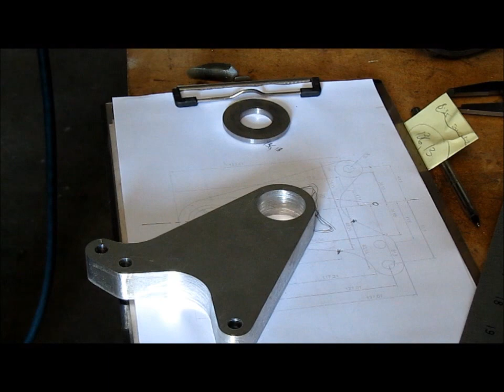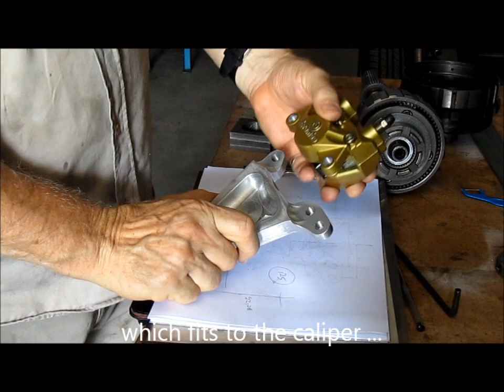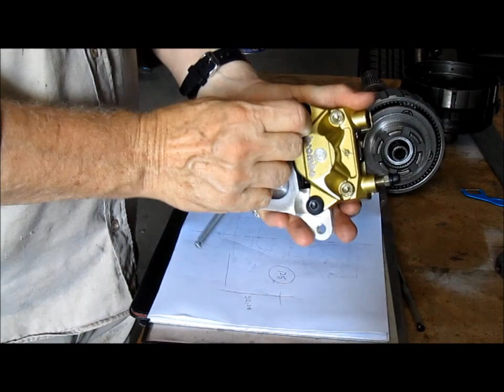Shuriken - Rear Brake Mount.wmv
Making the rear brake caliper mount for my reverse trike - the Shuriken